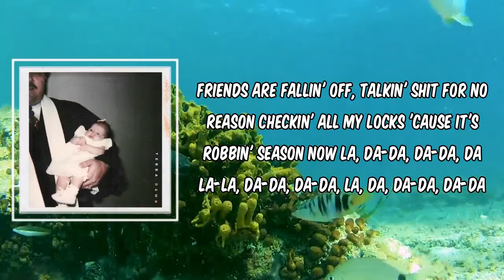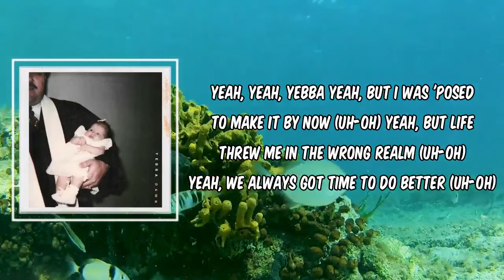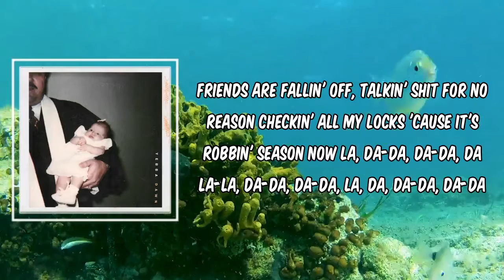Louie Bag (Lyrics) - Yebba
Louie Bag by Yebba
Album: Dawn

Louie Bag Lyrics:

Intro: YEBBA]
You, ooh

[Verse 1: YEBBA]
It was a stormy winter
I watched the city burn
And ever since I can remember
That's just the way it hurts
Like I can never see the pinnacle of it all

[Chorus: YEBBA]
Put it in my Louie Bag, don't let it overflow
Move it in, ship it out, tell me if they want some more (Some more)
'Cause I got that fire, it's comin' for them now
Friends are fallin' off, talkin' shit for no reason
Checkin' all my locks 'cause it's robbin' season now
La-la, da-da, da-da, la, da, da-da, da-da

[Verse 2: YEBBA]
They cut my palms with paper
Made from her Autumn leaves
I'm bleedin' out disclaimеrs
Into my family tree
Fuck the interviews to еnterprise
I'd rather look into my mother's eyes
And let it be
Let it be, ee, yeah

[Verse 3: Smino]
When the sky like this, I drop my top (I drop my top)
Pull up on you just like a sock (Just like a sock)
Come and ride, we ain't even gotta talk (We ain't gotta talk)
Yeah, yeah, YEBBA
Yeah, but I was 'posed to make it by now (Uh-oh)
Yeah, but life threw me in the wrong realm (Uh-oh)
Yeah, we always got time to do better (Uh-oh)
YEBBA, I was tryna do it right now (Uh-oh)
And we was growin' up in a town (Uh-oh)
Where they never showed love to the brown (Uh-huh)
Twenty-four hours ain't enough time (Uh-huh)
I was fightin', throwin' hands with the clock (Uh-oh)
Never been sweet, no honeycomb (Oh, oh)
Money gone, granny gone, run along (Woah, oh)
City burn, pin it on Pentagon (Oh, oh)
Can't make it up no Revlon (Woah, oh)
Shit bubble up, RevRun (Oh, oh)
Had the episodes, this a re-run (Oh, oh)
And they tell me, "Go pray to the reverend"
Told God that I felt like a stepson (Oh)
Buy a brand new coupe for the stress, huh
Thick thang on the way for the stress, huh
Big blunt on the way to my chest lungs
Nowadays the distance hit me hard (Hit me hard)
I admit, I'm addicted to livin' large (Livin' large)
One, three, five, seven, beat the odds (Beat the odds)